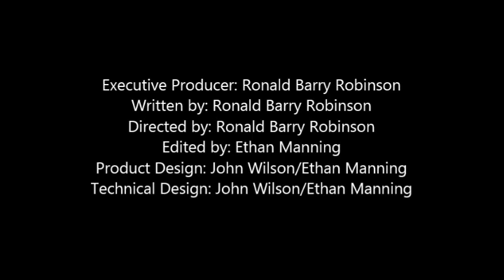Republican Party vs Judge Merrick Garland